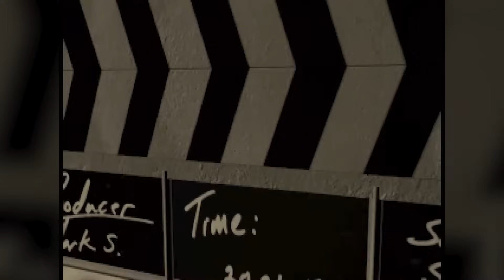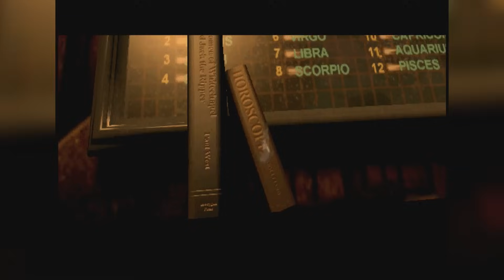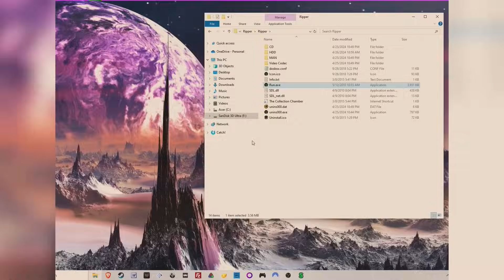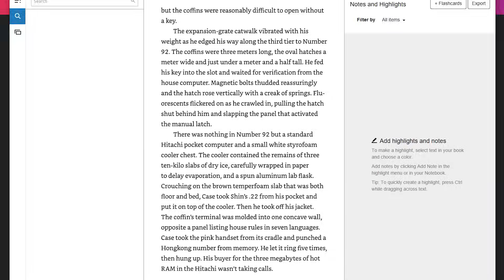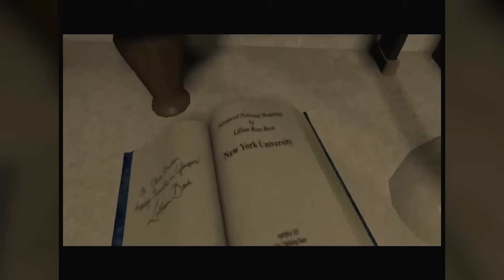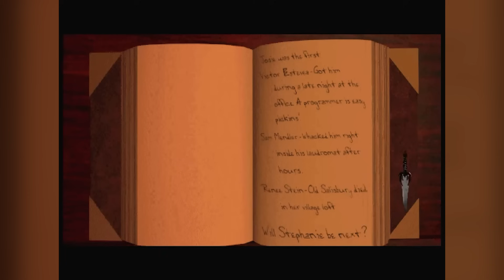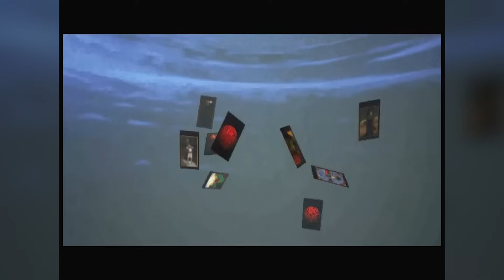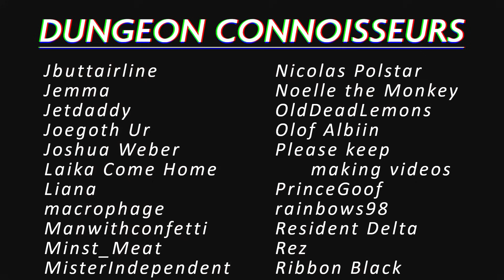Christopher Walken Detective Adventure | Ripper (PC)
Ripper is a murder-mystery, FMV-adventure game from 1996. Notable for being the first game to feature Christopher Walken in a starring role. Here, he plays the callous and unscupulous Detective Vincent Magnotta. As you can probably guess, this makes for a wild ride.

0:00 Intro
1:11 Game info
2:28 Story setup
8:05 Gameplay
10:39 Presentation
15:07 More story
24:43 Spoilers
48:12 Conclusion